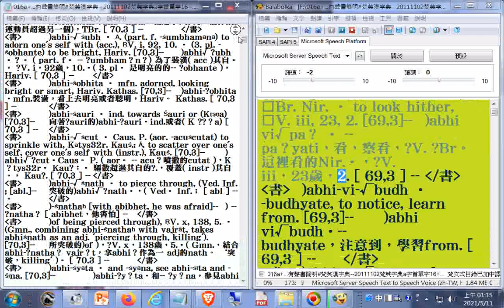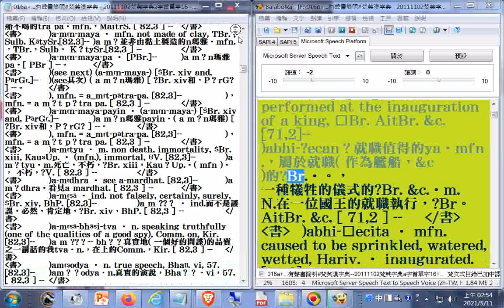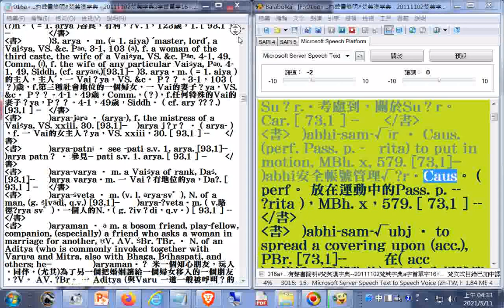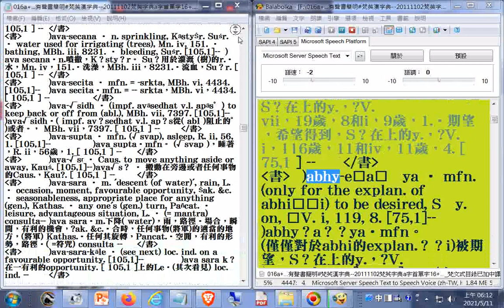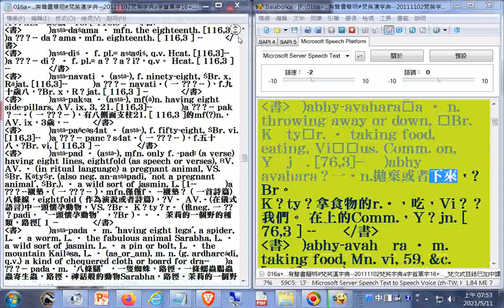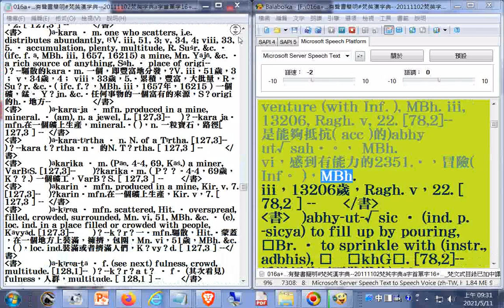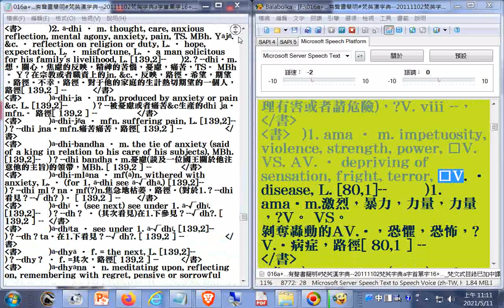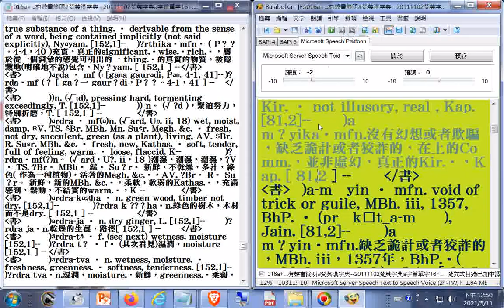016a有聲書簡明#梵英漢字典​--20111102梵英字典a字首單字16_梵文式目錄已加中譯參考--製作簡明梵英漢字典備用 (附加文字檔在雲端硬碟的網址)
016a有聲書簡明#梵英漢字典​--20111102梵英字典a字首單字16_梵文式目錄已加中譯參考--製作簡明梵英漢字典備用.txt

001a有聲書簡明#梵英漢字典​--20111102梵英字典a字首單字01_03h04m24s梵文式目錄已加中譯參考--製作簡明梵英漢字典備用

002a有聲書簡明#梵英漢字典​--20111102梵英字典a字首單字03_09h36m27s梵文式目錄已加中譯參考--製作簡明梵英漢字典備用

003a有聲書簡明#梵英漢字典​--20111102梵英字典a字首單字03_09h36m27s梵文式目錄已加中譯參考--製作簡明梵英漢字典備用

004a有聲書簡明#梵英漢字典​--20111102梵英字典a字首單字04_梵文式目錄已加中譯參考--製作簡明梵英漢字典備用

005a有聲書簡明#梵英漢字典​--20111102梵英字典a字首單字05_梵文式目錄已加中譯參考--製作簡明梵英漢字典備用

006a有聲書簡明#梵英漢字典​--20111102梵英字典a字首單字06_梵文式目錄已加中譯參考--製作簡明梵英漢字典備用

007a有聲書簡明#梵英漢字典​--20111102梵英字典a字首單字07_梵文式目錄已加中譯參考--製作簡明梵英漢字典備用.txt

008a有聲書簡明#梵英漢字典​--20111102梵英字典a字首單字08_梵文式目錄已加中譯參考--製作簡明梵英漢字典備用.txt

009a有聲書簡明#梵英漢字典​--20111102梵英字典a字首單字09_梵文式目錄已加中譯參考--製作簡明梵英漢字典備用.txt

010a有聲書簡明#梵英漢字典​--20111102梵英字典a字首單字10_梵文式目錄已加中譯參考--製作簡明梵英漢字典備用.txt

011a有聲書簡明#梵英漢字典​--20111102梵英字典a字首單字11_梵文式目錄已加中譯參考--製作簡明梵英漢字典備用.txt

012a有聲書簡明#梵英漢字典​--20111102梵英字典a字首單字12_梵文式目錄已加中譯參考--製作簡明梵英漢字典備用.txt

013a有聲書簡明#梵英漢字典​--20111102梵英字典a字首單字13_梵文式目錄已加中譯參考--製作簡明梵英漢字典備用.txt

014a有聲書簡明#梵英漢字典​--20111102梵英字典a字首單字14_梵文式目錄已加中譯參考--製作簡明梵英漢字典備用.txt

015a有聲書簡明#梵英漢字典​--20111102梵英字典a字首單字15_梵文式目錄已加中譯參考--製作簡明梵英漢字典備用.txt